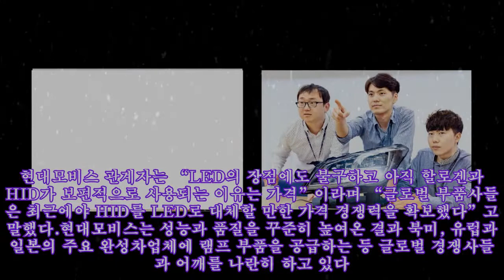[현대 모비스의 부품 이야기] 車 램프광원, 2025년께 LED가 시장의 50% 지배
[현대 모비스의 부품 이야기] 車 램프광원, 2025년께 LED가 시장의 50% 지배 현대모비스의 매트릭스 타입 어댑티브 드라이빙 빔(ADB). 여러 개의 램프가 개별 점등·소등해 밝은 부분과 어두운 부분을 만들어내 맞은편 차량의 눈부심을 방지하는 지능형 헤드램프다. 현대모비스 제공